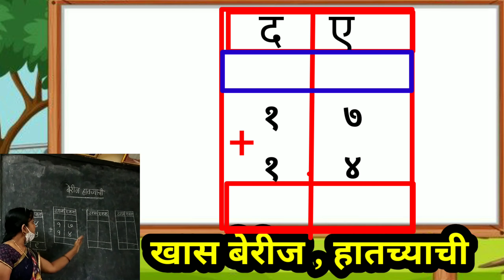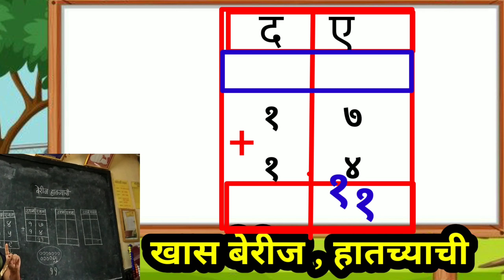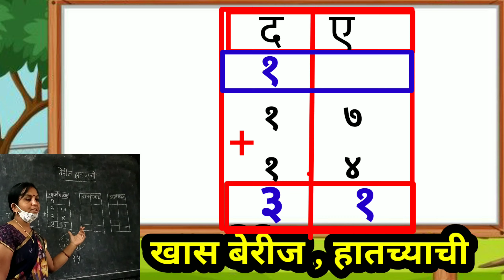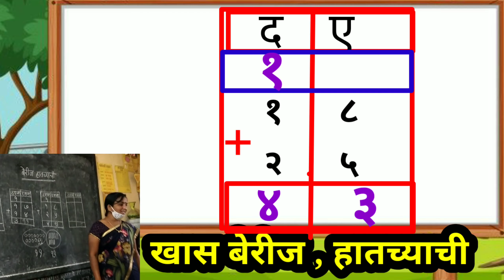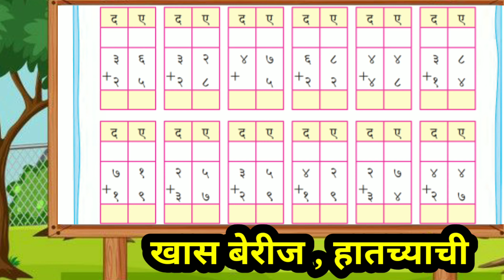खास बेरीज , हातच्याची/दुसरी गणित/khas berij hatchyachi / 2 nd maths